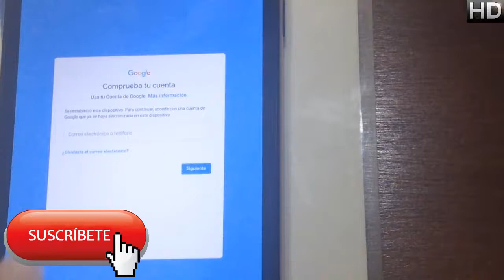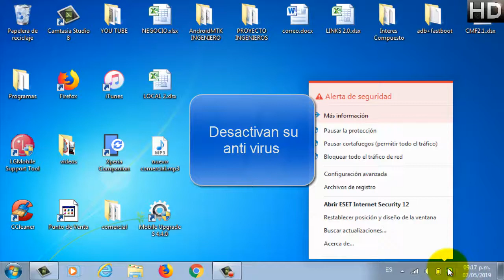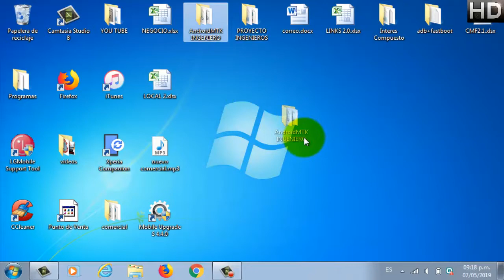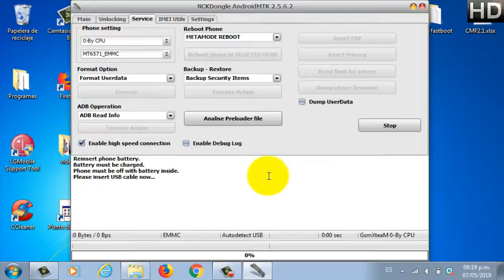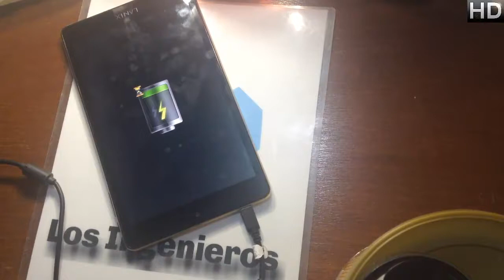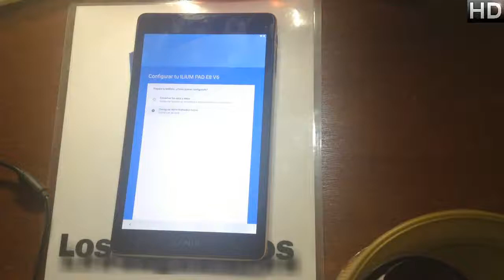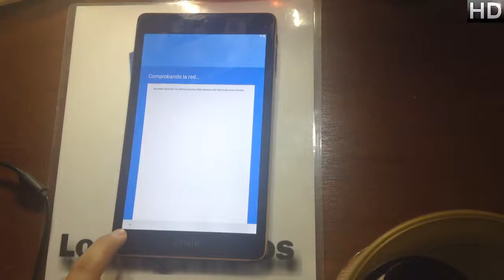Quitar cuenta Google o frp Lanix Pad e8 V8 #274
Creepypastas
Leyendas
Brujas
Fantasmas
Duendes

Gadgets
Hogar
Video juegos

📱En esta ocasión es el lanix pad e8 v8📱
NUEVO MÉTODO!!!